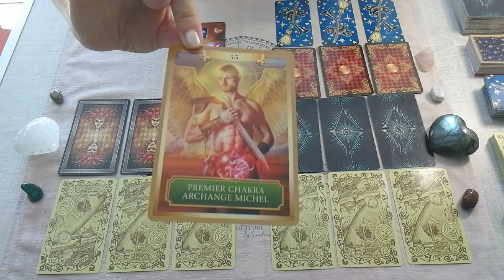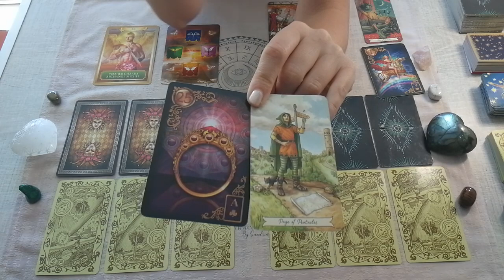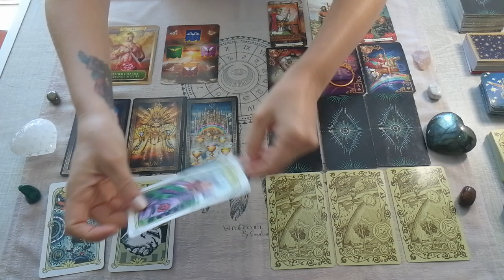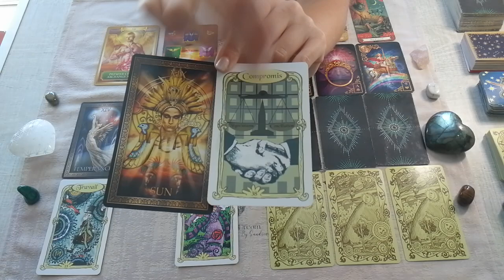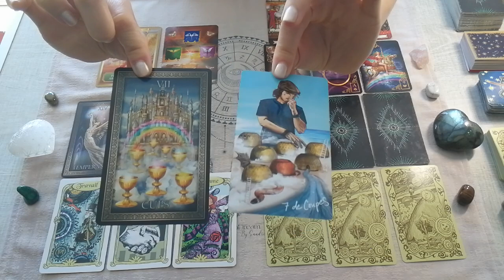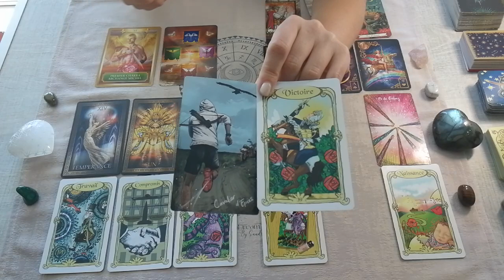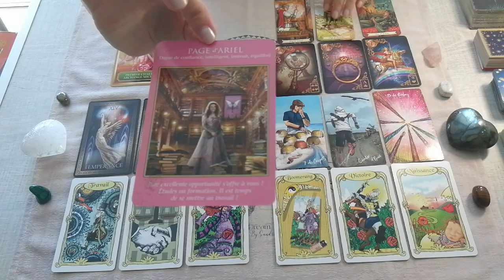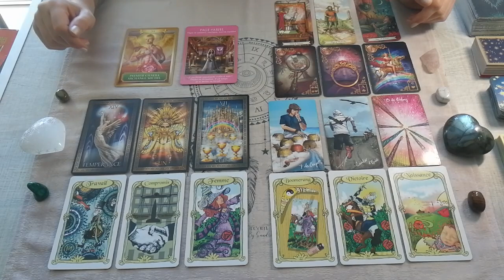♋CANCER - Engagements et réalisations dans tous les domaines 😲! - Septembre 2023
Guidance de septembre pour les cancers.